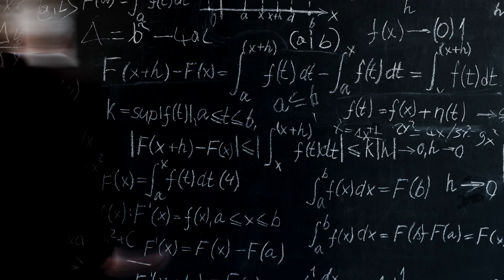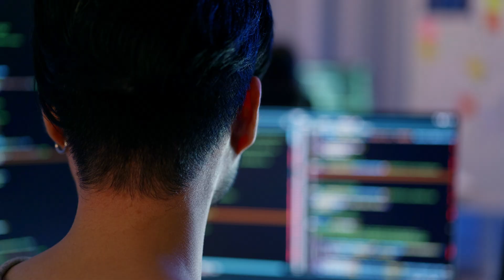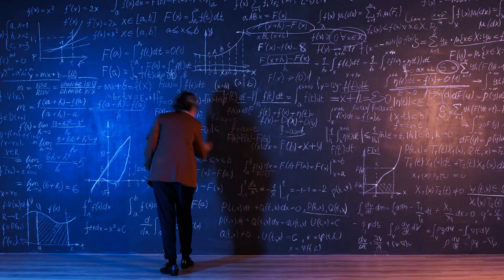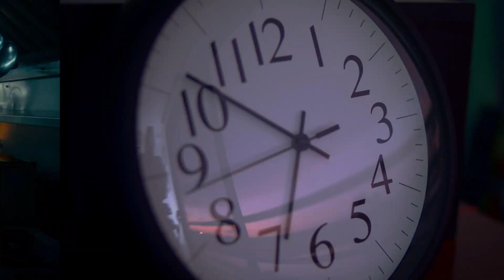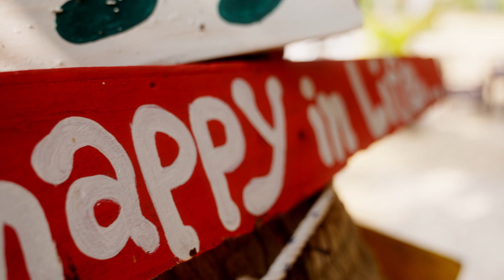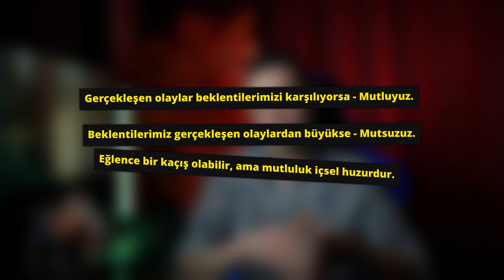"The Secret to Happiness is Hidden in an Equation!''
Is Happiness a Secret? Or Is There a Predictable, Even Calculable Formula? 🤯
In this video, I explain the biological mechanisms behind happiness, the balance between dopamine and serotonin, and Mo Gawdat’s famous happiness equation:
👉 Happiness = Events Experienced - Expectations

📌 Why do the things we already have sometimes feel insufficient?
📌 Why do we struggle to feel satisfied even after achieving our goals?
📌 Does true happiness come from short-term pleasures, or is it hidden in inner peace?

Find the answers in the video! 🎥
👍 Let’s discuss in the comments what affects your happiness equation!

Timestamps:
00:00 Intro
01:00 Most People Don’t Know the Source of Their Happiness
01:38 Happiness Is Not Dependent on Specific Things
02:30 The Happiness Equation
04:23 Dopamine: The Reward and Pleasure Hormone
06:36 Serotonin: The Hormone of Inner Peace and Contentment
07:35 The Escape List